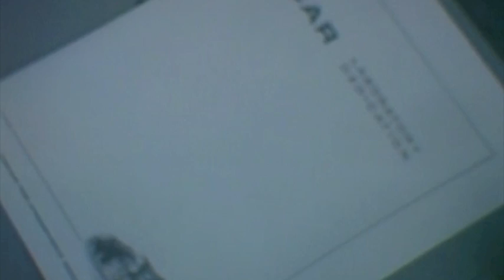Mesa Laboratory Dedication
Footage of the Mesa Laboratory Dedication held in Boulder, Colorado in May 1967. (Note: this film is silent)